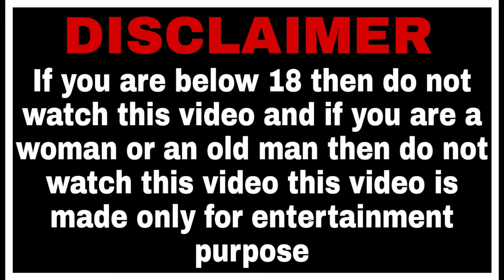Skeleton love mia khalifa video | skeleton roasting me 😁